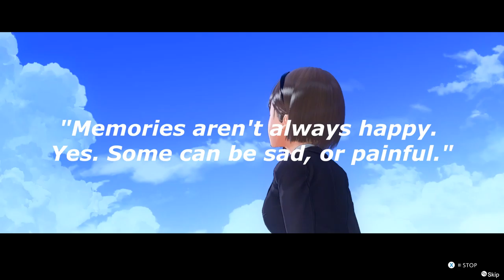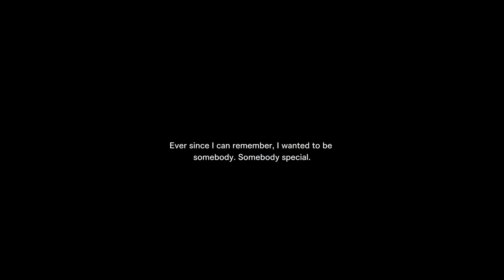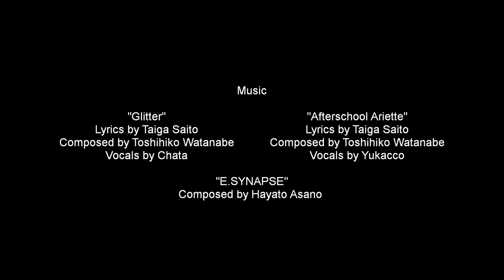[REVIEW] Blue Reflection: Second Light - Summer Retreat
About: “As the last summer day fades, all is illuminated.” With gorgeous translucent designs by Mel Kishida, as well as a story that depicts the youth of lifelike girls, based on a theme of human identity and bonding, a new title in the BLUE REFLECTION series is here! [Source: Steam]

Excerpt: Gust/Koei Tecmo corrects the worst thing about the original game, a lackluster setting with boring turn-based commands, and made me interested in it with Ao Hoshizaki's detour on her way to summer classes into another world made of memories. Second Light cleverly adds a somewhat unexpected, but simple, element to a magical girl's story that makes it fascinating. They are all there for a reason; they have a tie to each other.